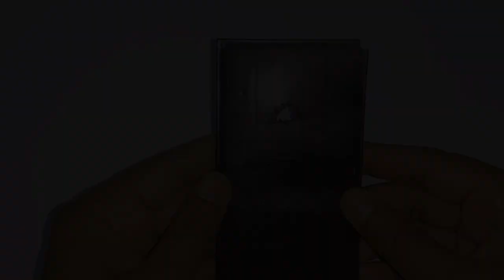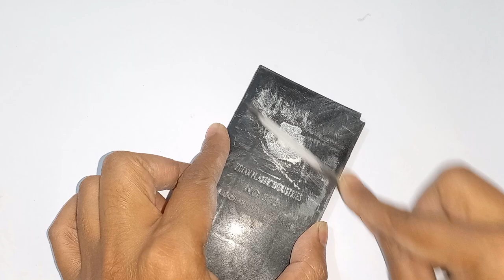Fix Broken Plastic with Table Salt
Discover a simple and effective DIY solution to fix broken plastics using just table salt! In this video, we'll guide you through the step-by-step process of repairing cracked or shattered plastic items using common household ingredients. Say goodbye to throwing away broken plastic objects and hello to saving money and reducing waste with this ingenious repair hack.

Whether it's a cracked smartphone case, a broken toy, or a damaged household item, this technique can come to your rescue. With easy-to-follow instructions and minimal materials required, you'll be amazed at how effortlessly you can restore the integrity of your plastic items.

Join us as we demonstrate the repair process, highlighting the effectiveness of utilizing table salt as a bonding agent. Not only is this method cost-effective, but it's also eco-friendly, promoting sustainability by extending the lifespan of your belongings.

Don't let broken plastics clutter your home or contribute to unnecessary waste. Watch this video now and learn how to revive your broken items with a simple sprinkle of table salt!